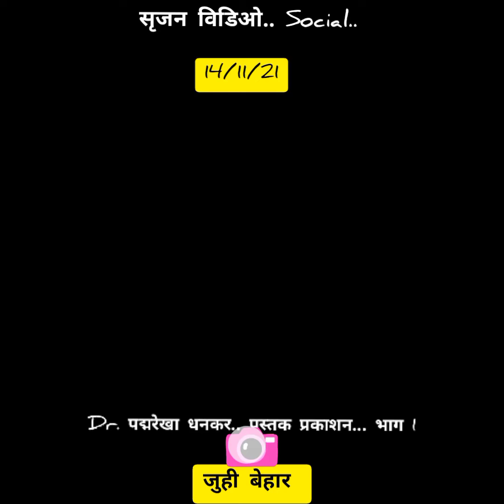सृजन विडिओ social.. dr. पद्मरेखा धनकर.. पुस्तक प्रकाशन.. part. 1.